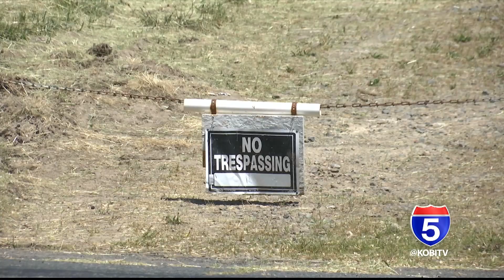Grants Pass police officer details encounter with potential alligator